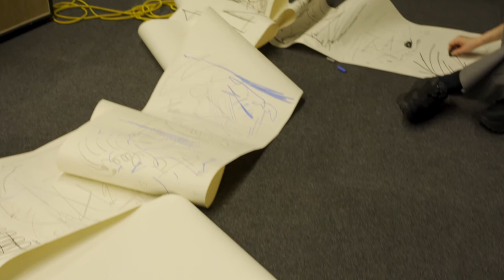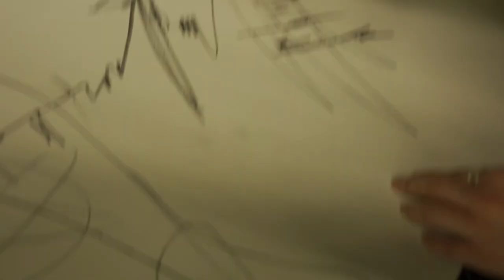A Trio for Visual ii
Live Performance

Experimental Animation/Live Painting:
Na li [RCA MA Experimental Animation]
Sound Performance:
Wenyu Du& Beth Robertson [LCC MA Sound Art]
Filming:
Songkai Zhou [RCA MA Experimental Animation]
Simon Shuai Lyu [LCC MA Photography]

Materials: Two Guitars, Pencils, Chalk, Paper

A Trio for Visual - Guitar, Guitar and Charcoal

The project is consisting of the original Impulse and reaction of the creator to Sound & music instinctively, a process of Physical expression in which the Ethereal consciousness breaks through Reality.

Na listens to a piece of music [Hallucinogen of Imagined Bodhi-I, created by Liang, Yi-yuan, an experimental musician.] And automatically paint through the body's response, create an animation, and then Wenyu Du& Beth Robertson improvise sounds based on the Moving Image Score (projected on the wall), while Na paints the long scroll automatically through the improvisation of the two sound artists, forming an inner resonance, and at the same time, the sound produced during the drawing process with charcoal on the paper is also responding to the two players form a trio.